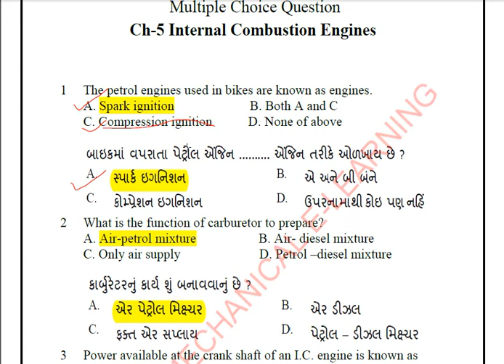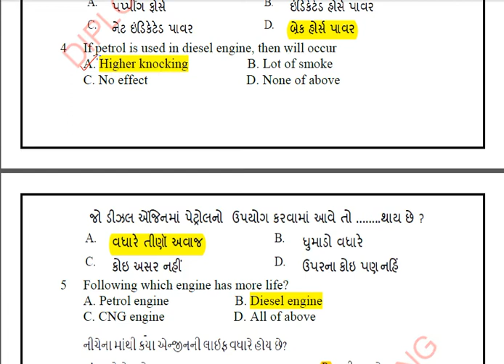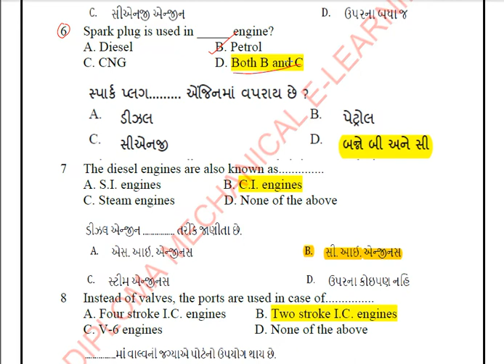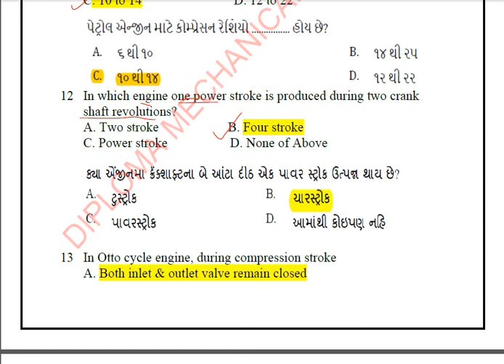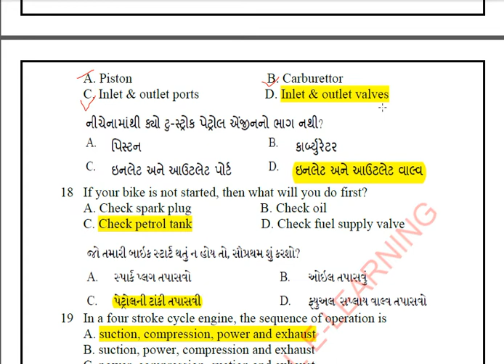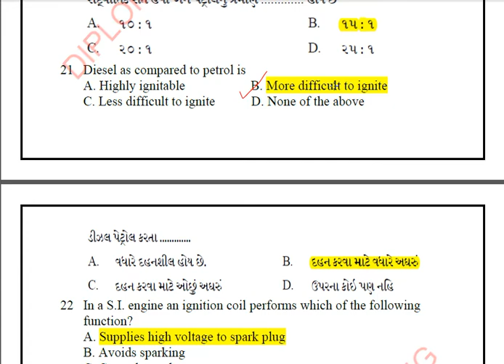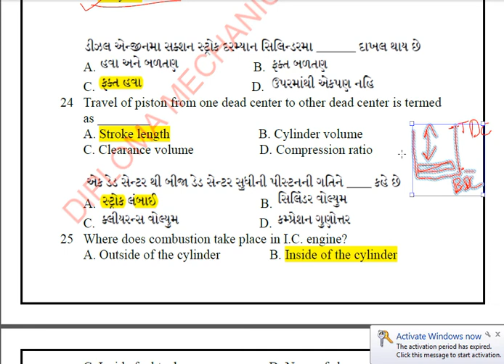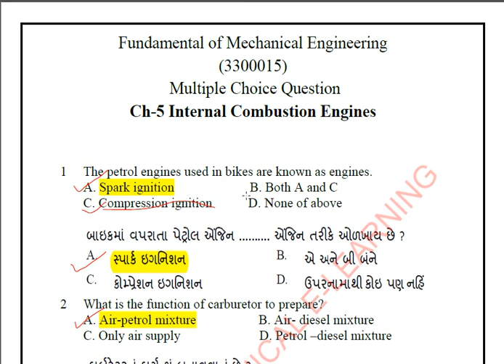FME MCQ II Fundamental of Mechanical Engineering II CH-5 IIDIPLOMA ELECTRICAL#GTU​​​DIPLOMA​​​SEM1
FME MCQ II Fundamental of Mechanical Engineering II CH-1 II DIPLOMA ELECTRICAL GTU​​​ DIPLOMA​​​ SEM_1​​​
FME MCQ
Fundamental of Mechanical Engineering MCQ
3300015  Fundamental of Mechanical Engineering
DIPLOMA SEM_1​​​
DIPLOMA SEM​​​-1 Electrical
Basics of Mechanical Engineering MCQ
BME MCQ
1ST YEAR ENGINEERING
1ST YEAR DIPLOMA ENGINEERING